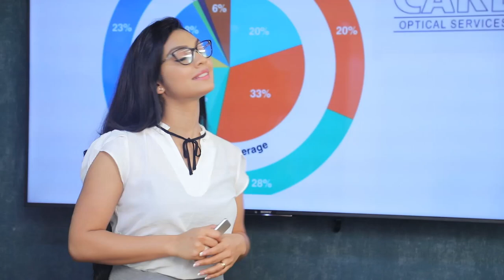මාර්තු මාසේ පාර්ලිමේන්තුව විසුරුවා හරින්න සුදානම්.| Breaking.lk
රන්ජන්ට එරෙහිව නීතිමය ක්‍රියාමාර්ග නිසියාකාරව ඉටු කරන්න
මාර්තු මාසේ පාර්ලිමේන්තුව විසුරුවා හරින්න සුදානම්.